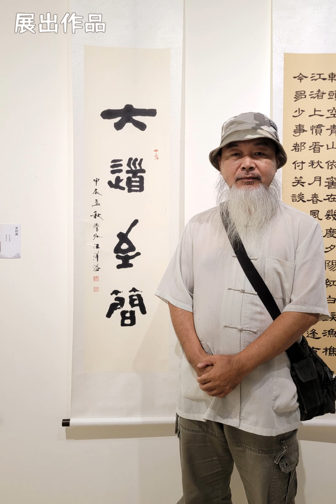中華民國書學會《甲辰會員聯展》開幕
中華民國書學會甲辰年會員書法聯展
🍁地點：新北市藝文中心第三展廳
                新北市板橋區莊敬路62號
🍁開幕：113年9月22日下午2:00。